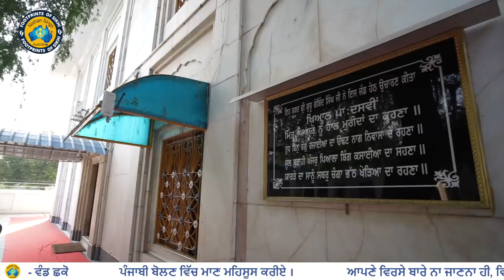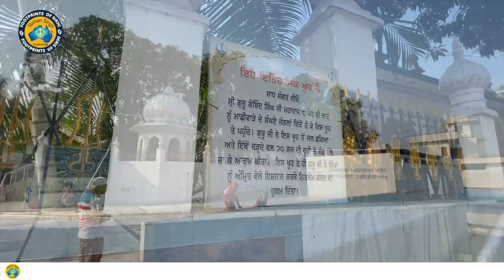ਗੁਰੂ ਜੀ ਨੰਗੇ ਪੈਰੀਂ ਮਾਛੀਵਾੜਾ ਪਹੁੰਚੇ । Machhiwara | Sri Guru Gobind Singh Marg 10 | Please Share 🙏